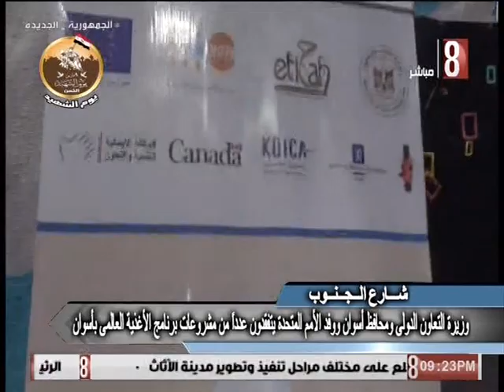وزيرة التعاون الدولي ومحافظ اسوان يتفقدو عدد من مشروعات برنامج الاغذيه العالمي